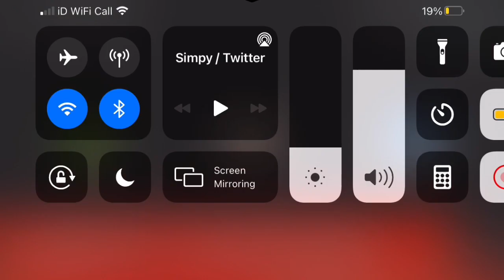WHEN SIMPY PRETENDED TO BE FDT!